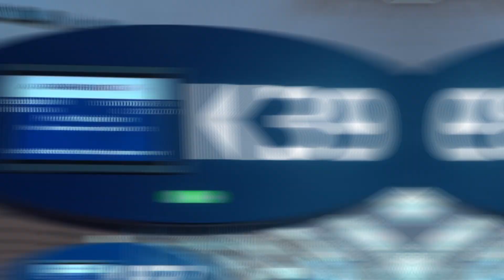CRC International : Mission Congo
Les Pasteurs David Goma et Marcel Boungou à la Radio et à la Télé Congo. Ne ratez rien de la mission Congo du CRC International. Suivez heure par heure, les temps forts jusqu’au direct de l’évènement ce samedi 17 juillet 2021 à 15h (16h à Paris / 10h à New York et à la Martinique)